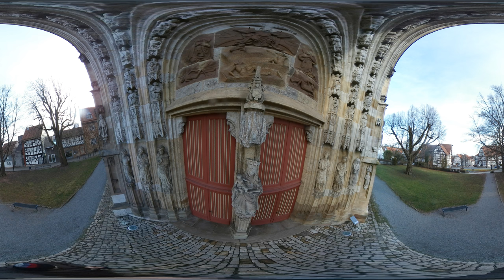Gotische Hallenkirche Kilianskirche Korbach, 360 Grad Video, Rundgung außen um die Kirche herum.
Aufgenommen mit der 360 Grad Technik können Sie hier einen Rundgang um die große gotische Hallenkirche Kilianskirche in Korbach miterleben. Sie können selbst wählen, wohin Sie in den Bildern schauen mögen, Sie können also den Bildausschnitt wählen und verändern. Sie können in das Bild hinein zoomen und sich so Details anschauen, auch wenn Sie den Film angehalten haben.

Korbach bietet auch geführte Stadtwanderungen an, die wirklich sehr interessant sind, es lohnt sich sehr, sich einer solchen anzuschließen.
Weil die Fotos ja jeweils einen Rundumblick bieten, sieht man auch die Gebäude des Museums, das Rentamt, das Gemeindehaus der Kiliansgemeinde und andere Fachwerkhäuser im direkten Umfeld der Kirche.
Schön ist auch der sehr mächtige Baum, ein Naturdenkmal, der links neben der Kirche steht, man benötigt mehrere Menschen, um seinen Stamm zu umfassen.